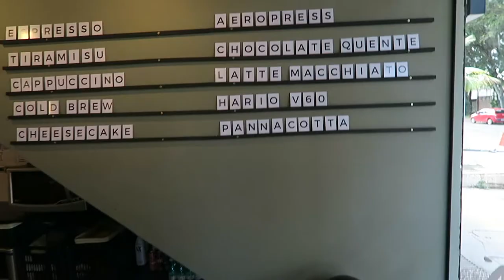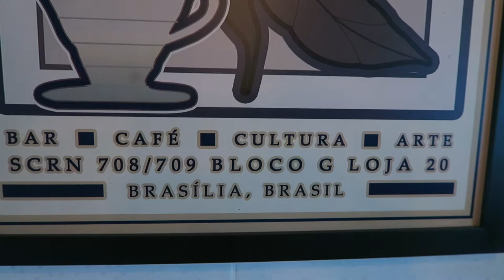Antonieta Café - Cafés especiais, bar, cultura e arte em Brasília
. E hoje foi dia de conhecer mais uma cafeteria especial em Brasília. Mais do que isso, de conhecer as pessoas e os sonhos delas tornando-se realidade.

. Bem-vindos ao ANTONIETA CAFÉ! Um espaço para quem é apaixonado por café, arte, cultura, bar, tattoos e muito mais. Ideia de uma mãe e seu filho: Auristela e João, que agora ficam ainda mais juntos para repassar toda a tradição de sua família e as delícias criadas pela Dona Antonieta.

. Anota aí:
- ANTONIETA CAFÉ: SCRN 708/709, Bloco G, Loja 20 - Asa Norte, Brasília - DF.